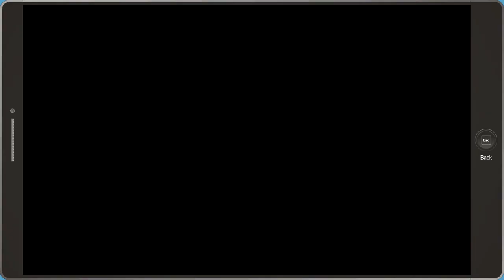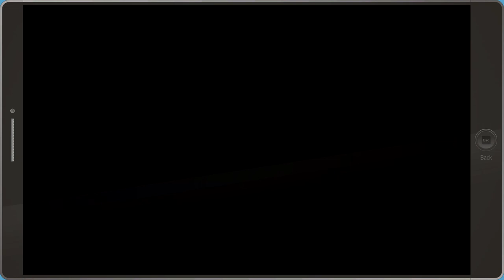Selfie with City Wok owner Tuong Lu Kim - South Park The Fractured But Whole Game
In South Park Tuong Lu Kim owns City wok . In order to take a selfie with Kim  we need to collect 5000$ and give it to him . This is part of the South Park The Fractured But Whole game based on the cartoon tv series .
The Fractured but Whole takes place after the events of South Park: The Stick of Truth, with the 21st season episode Franchise Prequel as a tie-in. The children begin a new adventure, again set in the town of South Park in the Colorado Rocky Mountains, this time becoming role-playing superheroes. However, a falling-out over Cartman's planned film franchise splinters the boys into two groups. Those who side with Cartman join Coon and Friends, while rival group Freedom Pals, led by Mysterion , call for their own franchise, starting a civil war between the two groups.

Hippo Reddy